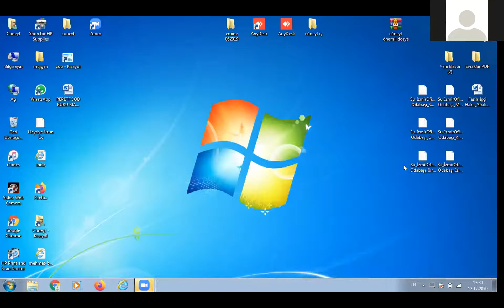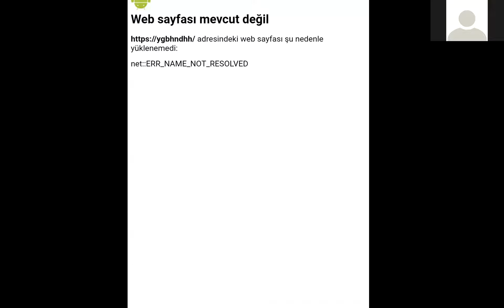Türkoloji Seminerleri 26: KaragöZoom "Karagöz Evde Kaldı"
12 Aralık 2020